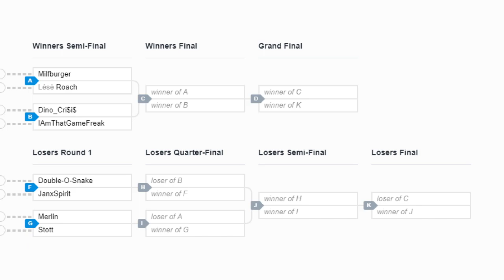Tekken 7: Lèsè | Roach vs Milfburger - The Mild West - Winners Semi-Final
Thanks to Escape Portal and Genuine Gaming for supporting the event!